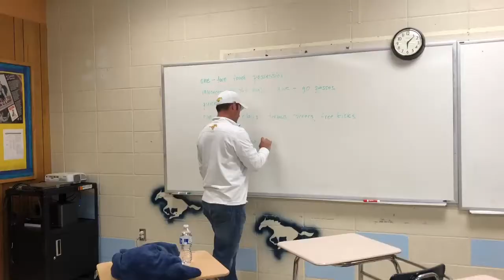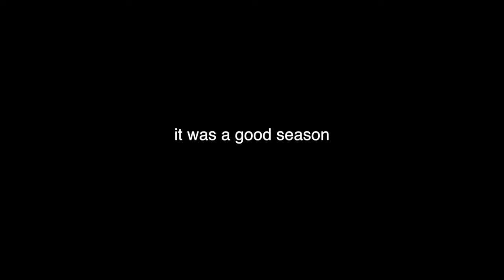Lady Mustang Soccer Season // Mustang Soccer Vlogs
more vlogs coming in the summer!! It was a fun season, we can't wait til next year! We will miss you Ana and BB, we love you so much!!!